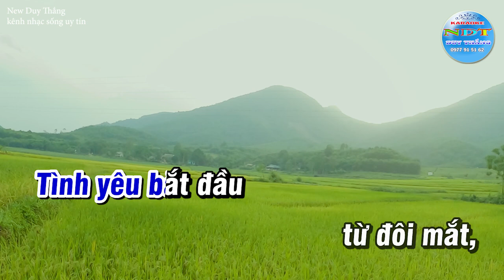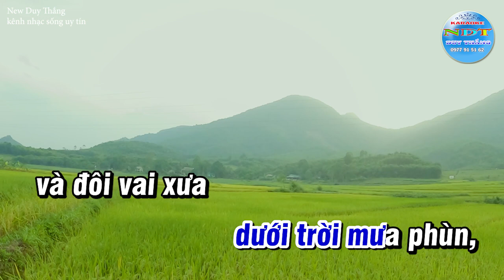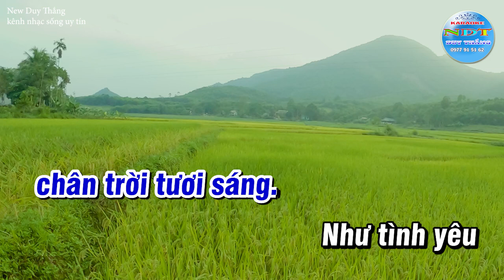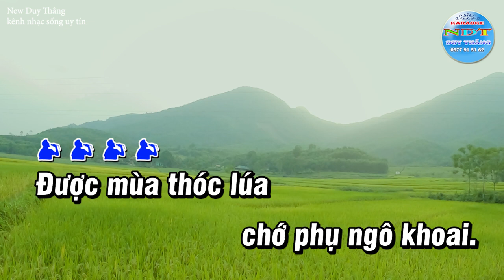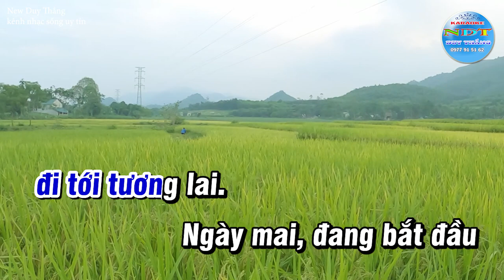Hát Về Cây Lúa Hôm Nay Karaoke Tone Nam Duy Thắng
Tên bài hát : Hát về cây lúa hôm nay
Sáng tác     : Nhạc sỹ Hoàng Vân
Thể loại      : karaoke nhạc đỏ
Trình Bày   : Keyboad Duy Thắng